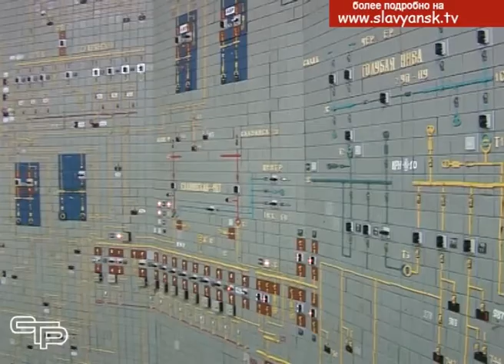Славянские энергетики и в зимнюю непогоду держат ситуацию под контролем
Новый, 2019 год, все увереннее вступает в свои права. Позади остались продолжительные новогодние праздники, которые жители  Славянского, Красноармейского и Темрюкского района провели весело и комфортно. И в этом есть немалая заслуга наших энергетиков.